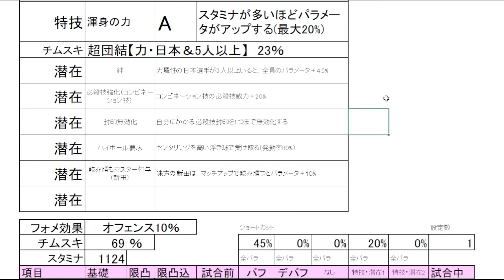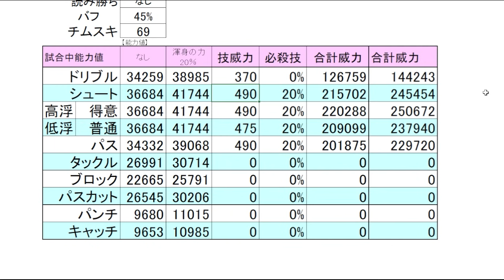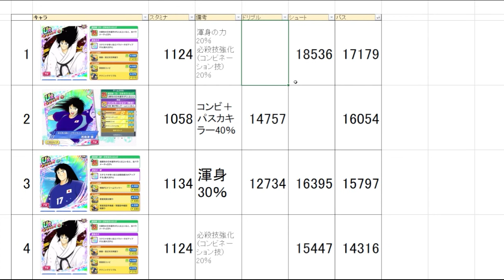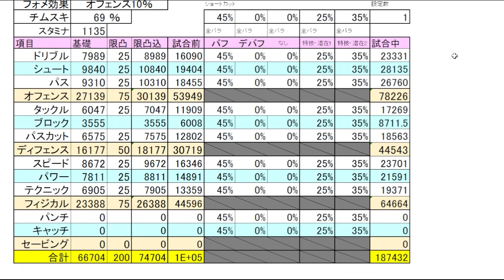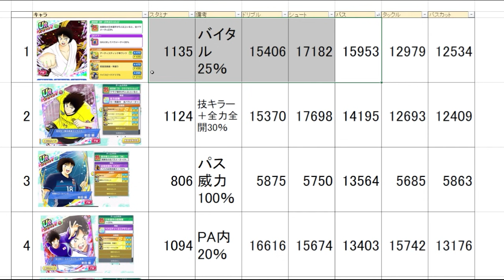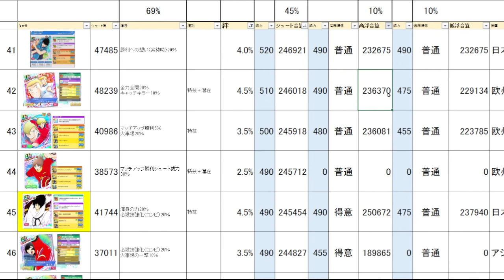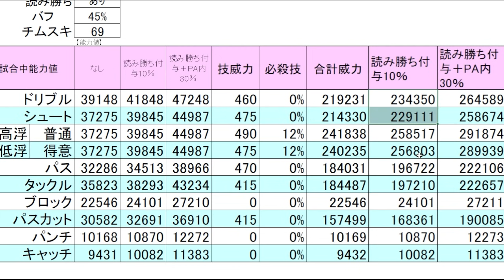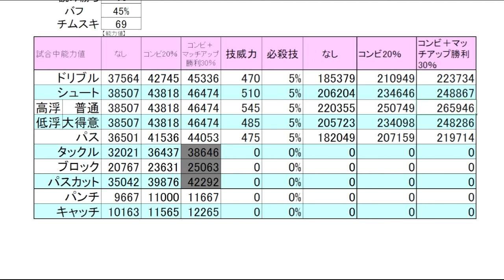若島津、新田、新キャラ数値チェック！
目次
0:00 若島津の基本情報
1:37 若島津の数値チェック
3:44 若島津＋鼓舞の数値チェック
4:44 歴代若島津との比較
5:29 新田の基本情報
6:52 新田の数値チェック
9:30 新田＋読み勝ち付与の数値チェック
10:35 歴代新田との比較
11:56 若島津、新田のシューター＆キーパー比較
14:16 ネクドリ新田＋読み勝ち付与
15:52 フェス新田＋読み勝ち付与
16:37 ドリコレ岬＋鼓舞
18:26 さいごに

4周年のまとめをつくりましたこちらから

キャプテン翼 RISE OF NEW CHAMPIONS